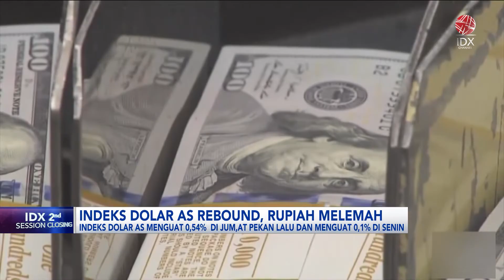Indeks Dolar AS Rebound, Rupiah Melemah | IDX CHANNEL